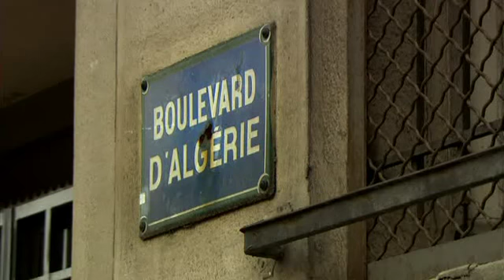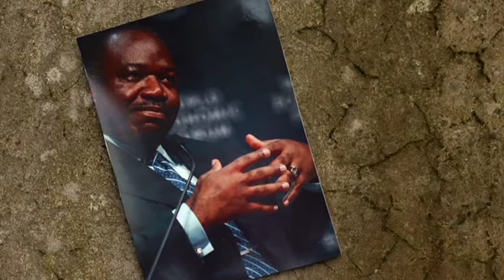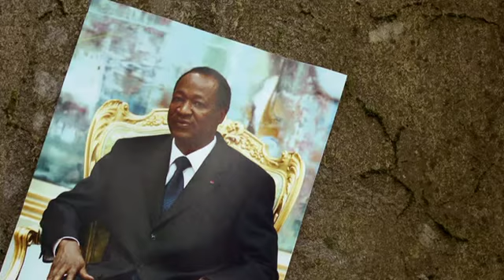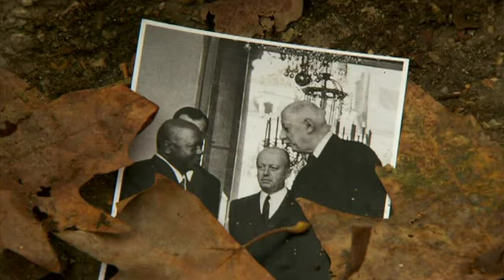Jonathan Meades :: On France ep2 (4/5)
A Biased Anthology of Parisian Peripheries.

France granted independence to its colonies in the 1960s. That, anyway, is the official line. In fact, through such agencies as Francophonie which notionally promotes the French language and the secretive Francafrique which wields influence throughout much of Africa, the French state is in reality still a colonial power.

Jonathan inspects the Parisian palaces of tyrannical dynasties, the sites of political murders and the village where the Ayatollah Khomeini lived in exile.